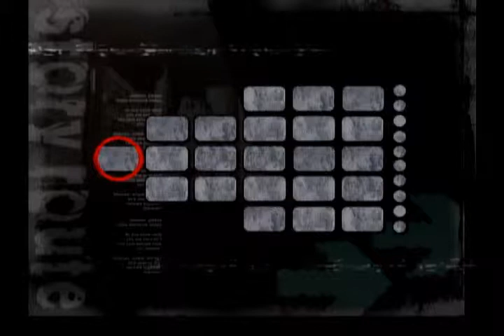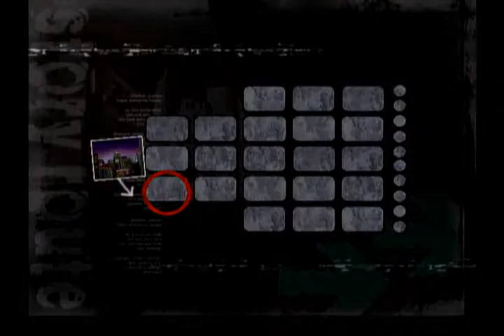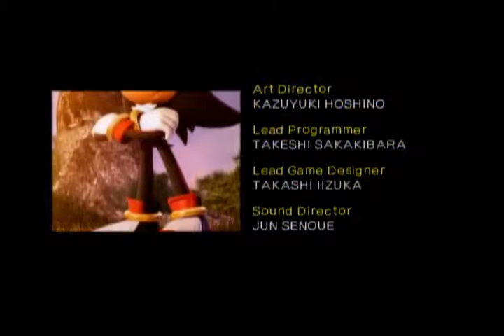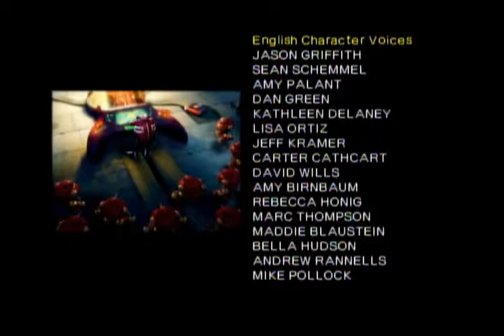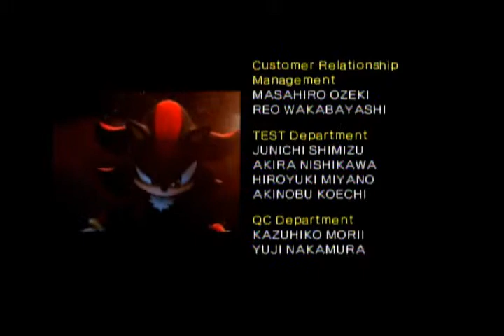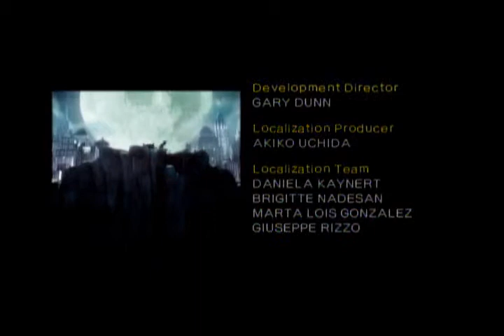Shadow the Hedgehog - 100% Completion - 254: Ardent Vow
This is 254: Ardent Vow which has the route HDNDH(H)

Timestamps: TBC"